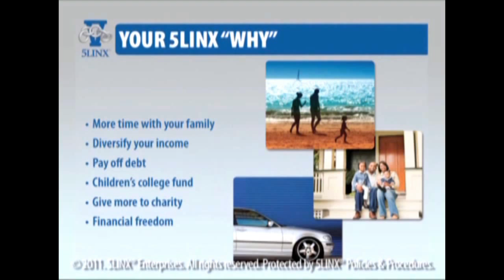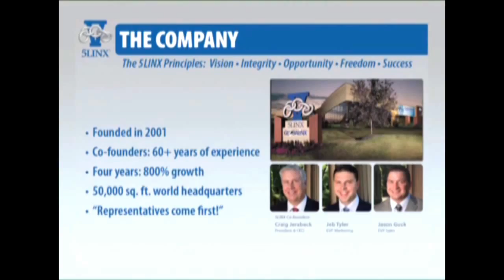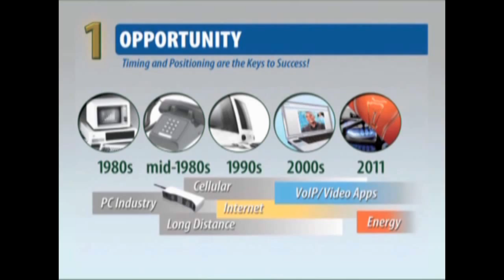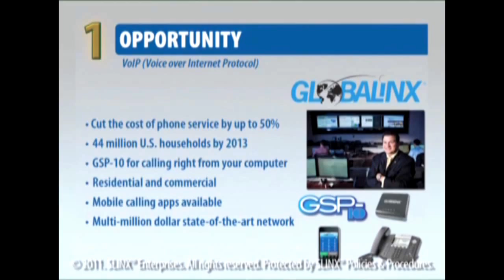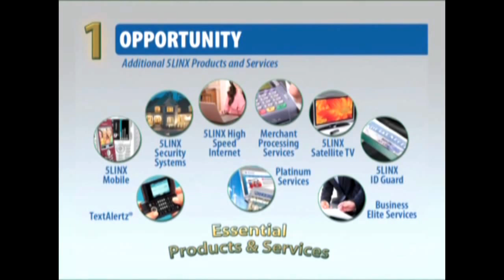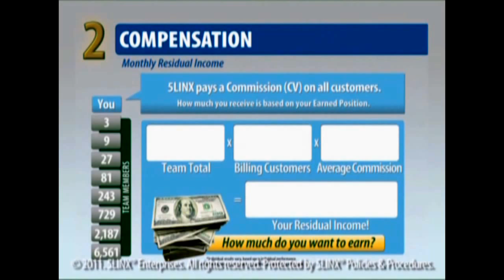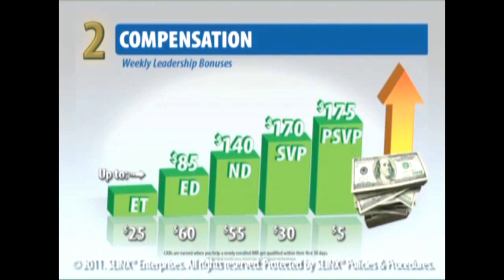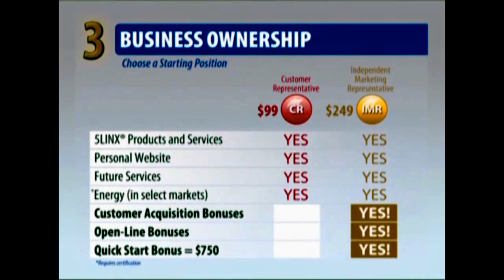Steve Carter Presentation of the 5LINX Home Business Opportunity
Watch as Steve Carter, Double Platinum Senior VP breaks down the 5LINX Presentation in it's simplest form!

- Visit for more information about the incredible 5LINX opportunity and other home based businesses to consider. 5LINX top earner/leader, Steve Carter, presents the 5LINX opportunity and the benefits of the owning a home based business.

5LINX DPSVP Steve Carter presents the 5LINX home based business opportunity during an international event.

Find out if you have what it takes to be a "successful entrepreneur" and learn how to leverage the internet to grow your business by joining my exclusive newsletter